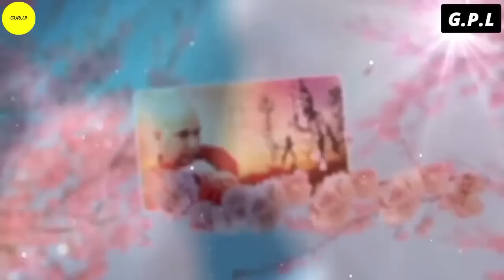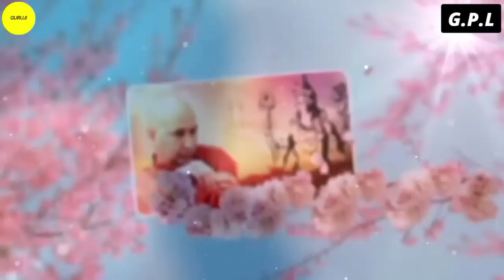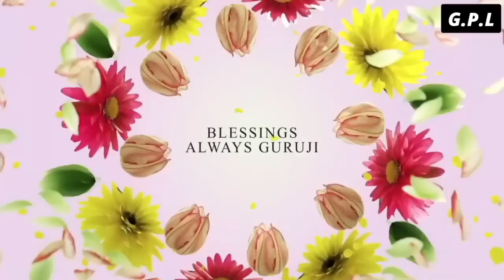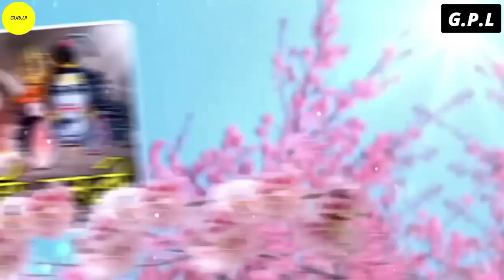One Hour GURU JI Satsang Playlist #995🙏 Jai Guru Ji 🙏 Shukrana Guru Ji | NEW PLAYLIST UPLOADED DAILY